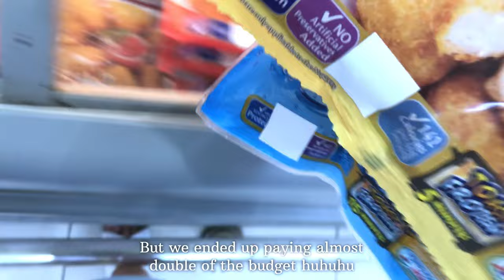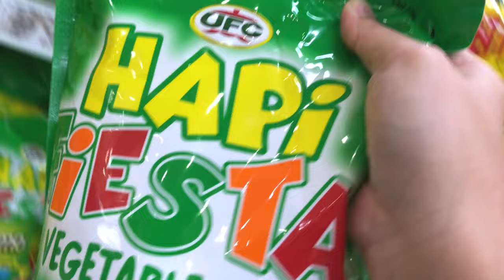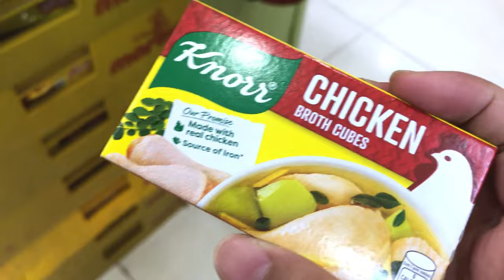GROCERY VLOG 🛒 Province Life | Realistic Shopping | ASMR | Monthly Stocks | Food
Grocery Shopping!!!